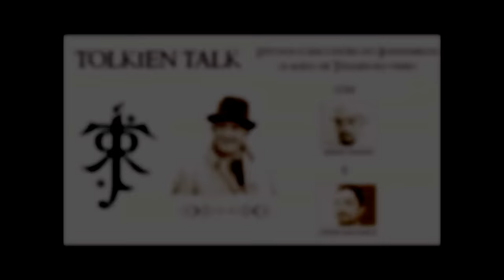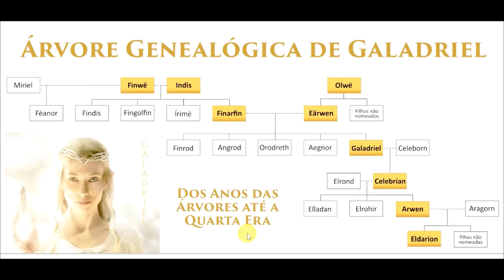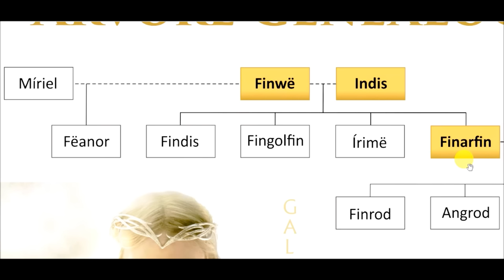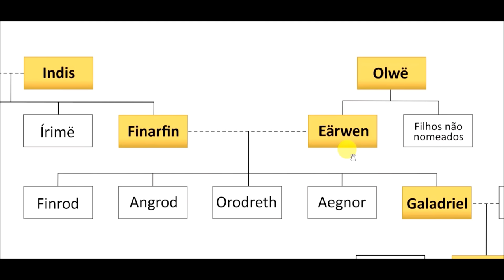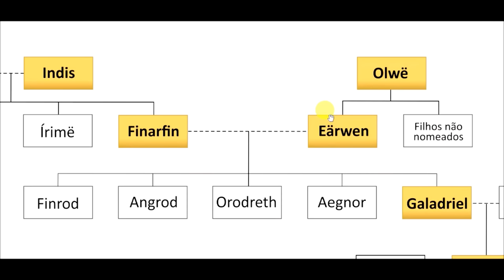Galadriel, a Senhora de Lórien | TT #93 [Eng Subs]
A mais famosa e poderosa elfa das obras de J.R.R. Tolkien finalmente chega ao Tolkien Talk. Aqui destacamos não só seu papel crucial em O Senhor dos Anéis, mas também toda sua trajetória constante no Silmarillion e Contos Inacabados. Encontramos nesta elfa, a única elda capaz  de rivalizar com Fëanor pelo posto de "maior e mais importante dos Noldor". Você está pronto para sair de Aman nos Anos das Árvores e ir até a 4ª Era da Terra-média? Então divirta-se, pois a viagem será longa!

- Apresentado por: Cesar Augusto Machado.